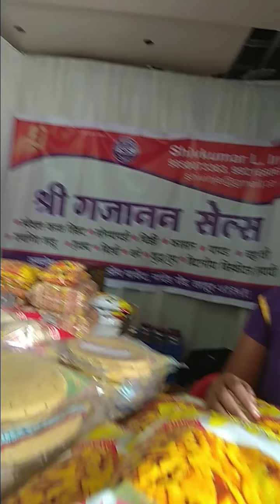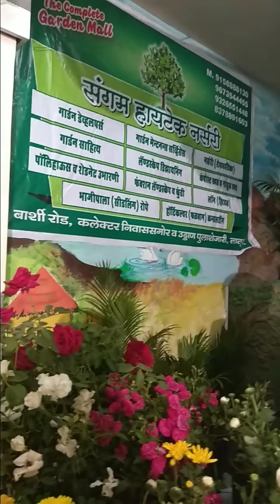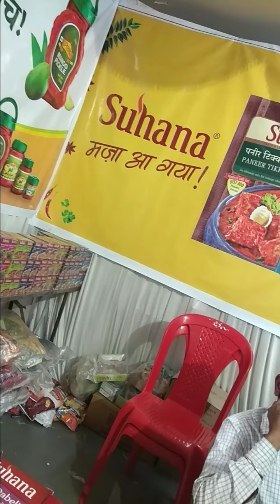Sakal Shopping Festival 2018